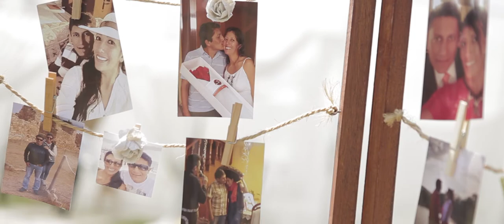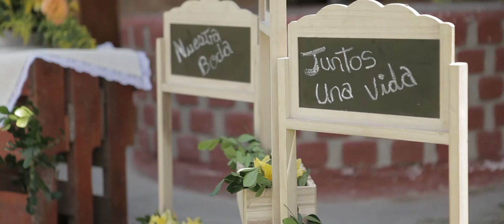TRAILER OLGA Y ESTUARDO